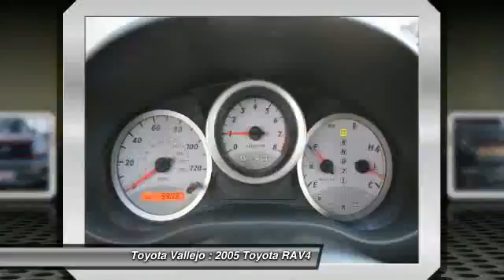2005 Toyota RAV4 at Toyota Vallejo in Vallejo 41733A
Check out this 2005 Toyota RAV4.   AWD. Super gas saver! Economy smart! Toyota has outdone itself with this attractive 2005 Toyota RAV4. It just doesnt get any better or more fuel-efficient. J.D. Power has named the 2005 RAV4 as the highest ranked in Overall Initial Quality in its class. It has plenty of passenger space and a hatch area with cargo room galore. Experience Toyota Vallejo. Contact the dealership today at (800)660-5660.